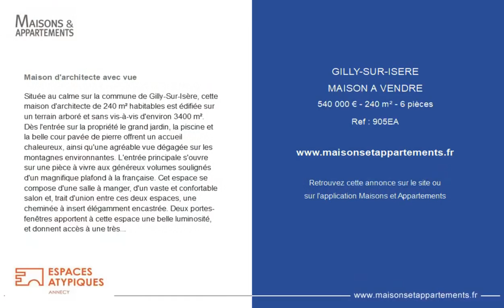GILLY-SUR-ISÈRE - MAISON A VENDRE - 540 000 € - 240 m² - 6 pièce(s)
Référence : 905EA

Maison d'architecte avec vue

Située au calme sur la commune de Gilly-Sur-Isère, cette maison d'architecte de 240 m² habitables est édifiée sur un terrain arboré et sans vis-à-vis d'environ 3400 m². Dès l'entrée sur la propriété le grand jardin, la piscine et la belle cour pavée de pierre offrent un accueil chaleureux, ainsi qu'une agréable vue dégagée sur les montagnes environnantes. L'entrée principale s'ouvre sur une pièce à vivre aux généreux volumes soulignés d'un magnifique plafond à la française. Cet espace se compose d'une salle à manger, d'un vaste et confortable salon et, trait d'union entre ces deux espaces, une cheminée à insert élégamment encastrée. Deux portes-fenêtres apportent à cette espace une belle luminosité, et donnent accès à une très grande terrasse partiellement couverte avec sa cuisine d'été conviviale, permettant de se relaxer et de profiter des beaux jours en famille et entre amis. A ce niveau se trouvent également une grande cuisine aménagée et équipée, une chambre, une salle d'eau avec douche italienne, ainsi qu'une buanderie. L'accès à l'étage supérieur de la maison se fait par un bel escalier en bois massif. Dédié à l'espace nuit, ce niveau profite d'une majestueuse charpente apparente, et accueille trois chambres de belle taille dont une suite parentale avec dressing et salle de bain privative offrant une baignoire d'angle. À cet étage également, une spacieuse mezzanine qui se découvre aujourd'hui comme salle de billard, peut tout-à-fait s'imaginer comme salon TV, salle de jeux ou salon de lecture. Une deuxième salle d'eau vient s'ajouter à ce niveau. Un garage indépendant, un abri pour véhicule et un abri bois viennent compléter les prestations de cette grande propriété familiale située à 10 mn d'Albertville et à 35 mn de Chambéry.

Cette annonce vous est proposée par l'agence ESPACES ATYPIQUES ANNECY

|2376537|